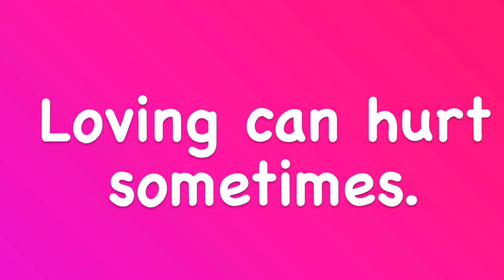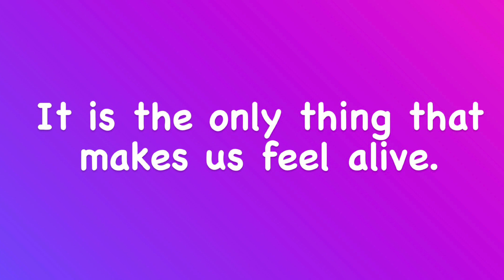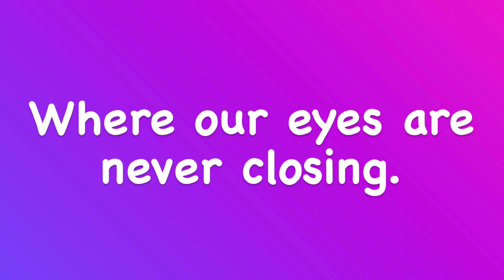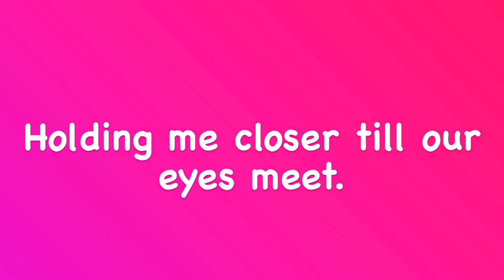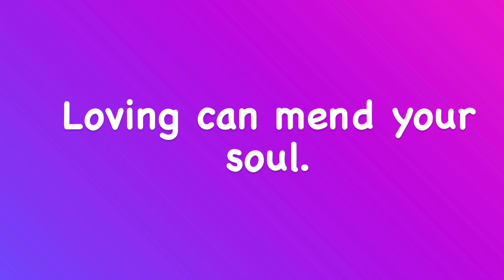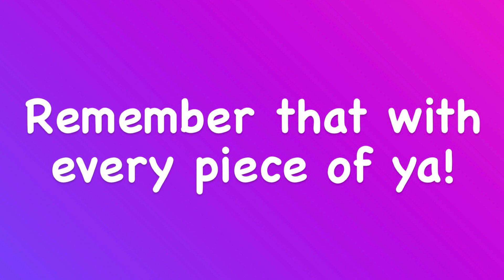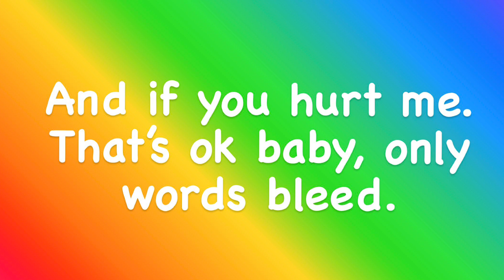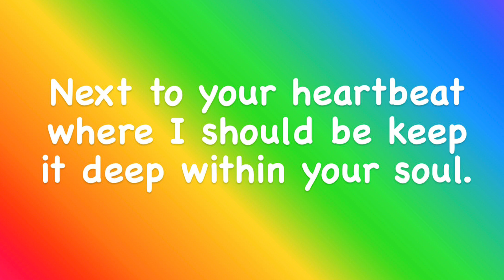Photograph Ed Sheraan. Learning English